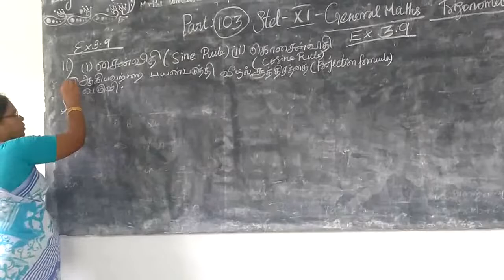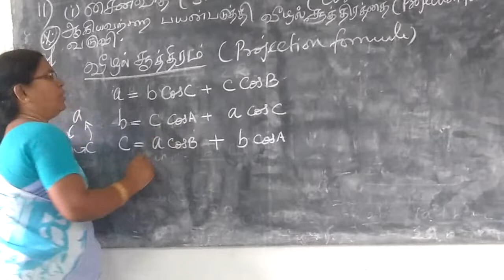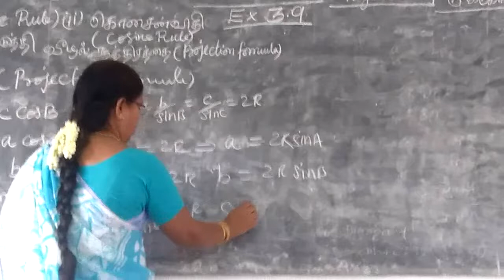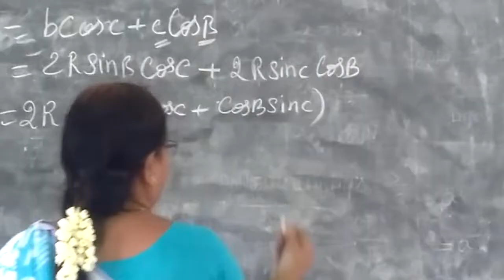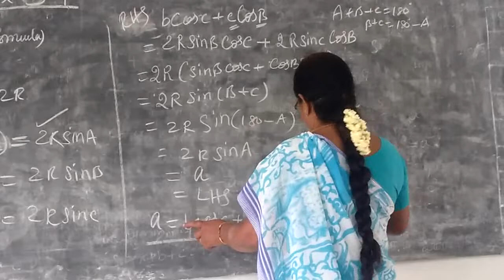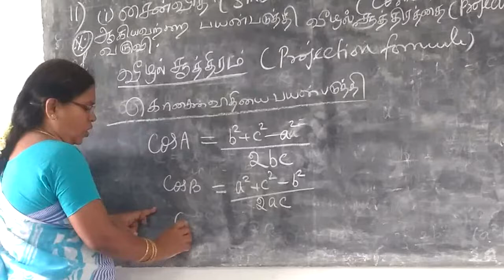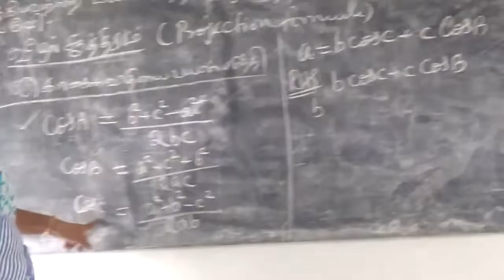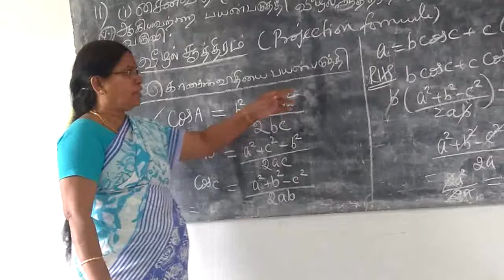11th Maths [Part-103] Ex-3.9-11 Trgonometryi T.M-E.M Gomathi dharmarajan